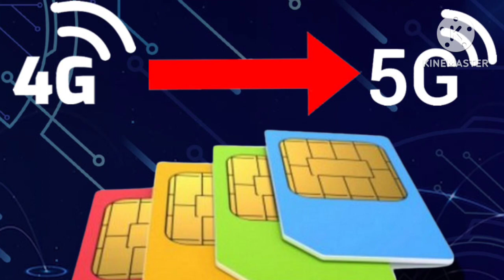5G SIM Upgrade Fraud|| 5G SIM Upgrade Fraud Se Kaise Bache|| Dhruv Kumar Yadav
5G SIM Upgrade Fraud||
5G SIM Upgrade Fraud Se Kaise Bache||
Dhruv Kumar Yadav
About Video 👇👇👇👇👇👇👇
Maine Es Video Mein Bataya Hai Ki Kaise Aap 5G SIM Upgrade Fraud Se Bach Payenge.

Topics Cover 👇👇👇👇👇👇
1. What is 5G SIM Upgrade Fraud
2. How To Save From 5G SIM Upgrade Fraud

Query 👇👇👇👇👇👇👇👇👇
5G SIM Upgrade Fraud
5G SIM Upgrade Fraud Se Kaise Bache
Dhruv Kumar Yadav
5g scam
5g sim fraud
4g to 5g scam
5g scam in india
5g scam news in hindi
5g scam alert
jio 5g
5g fraud call
5g in india
5G SIM Upgrade Fraud Solution
5g network
5g india
5g launch in india
5G SIM Card Upgrade Fraud
5G SIM Card Upgrade Fraud Solution 2023
airtel 5g
jio 5g launch in india
jio 5g in india
Cyber Fraud
cyber frauds
cyber crime
cyber fraud alert